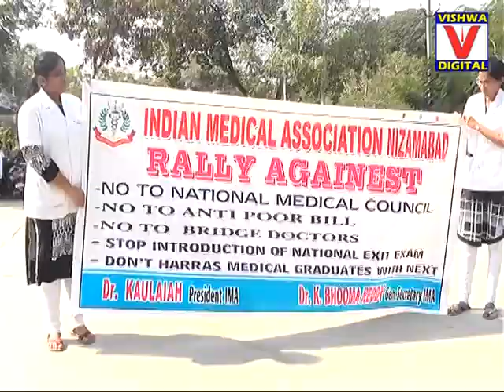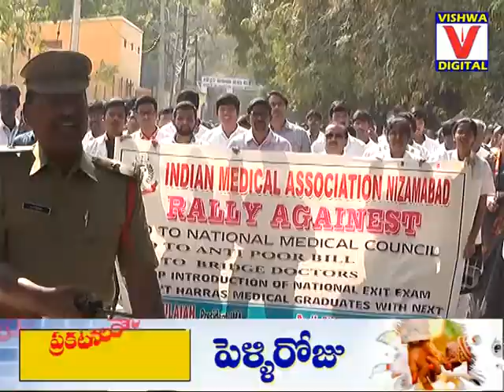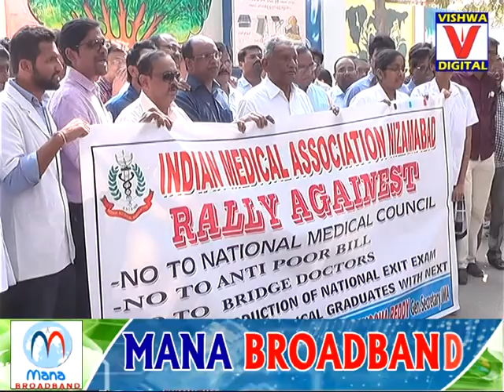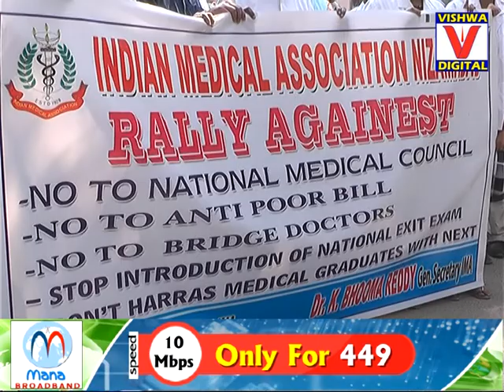IMA NIZAMABAD RALLY 2-01-2018